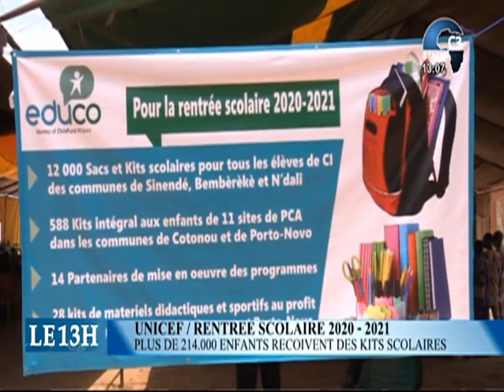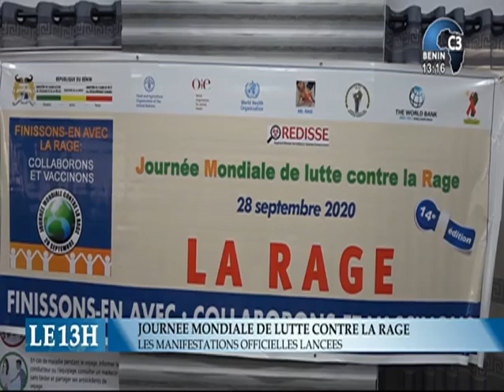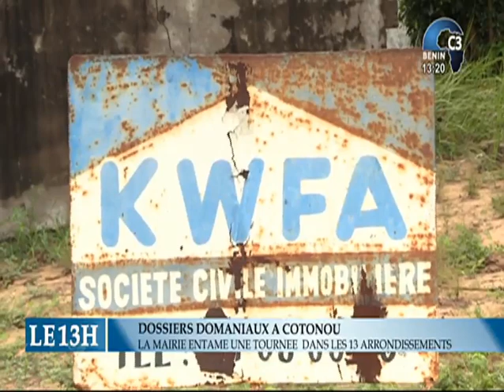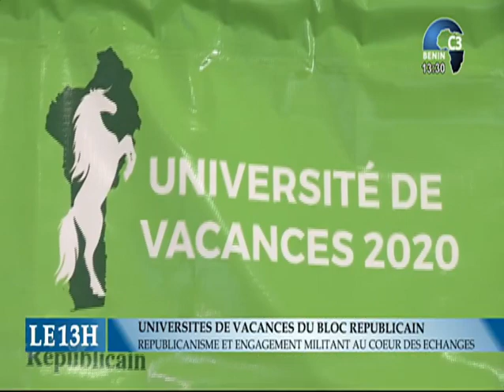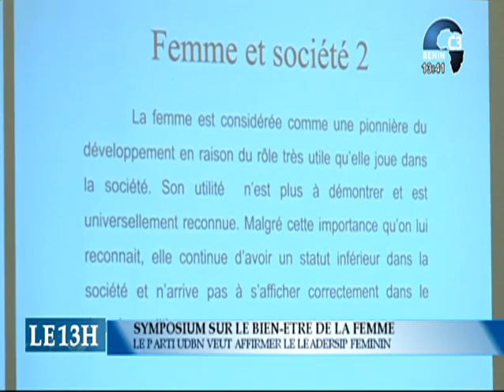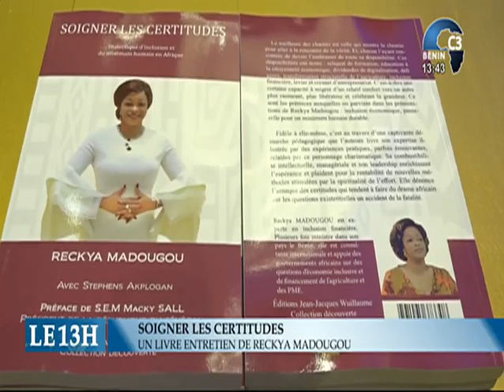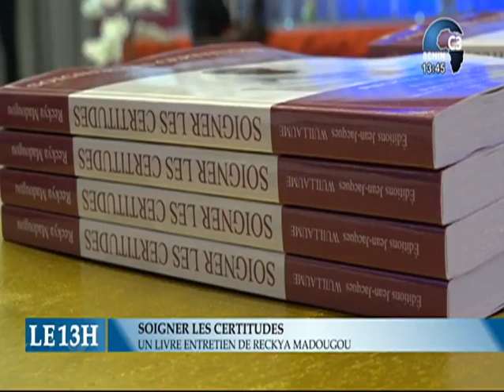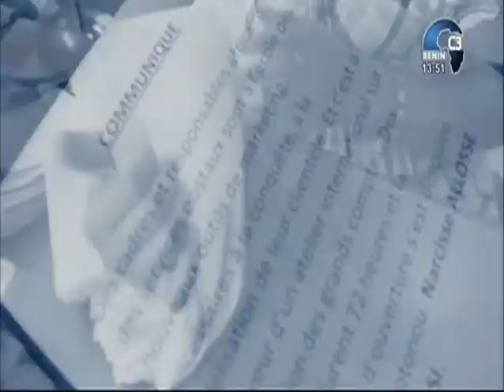CANAL3-BENIN : Journal Télévisé 13h00 du Lundi 28 Septembre 2020 avec Clément ATCHADE